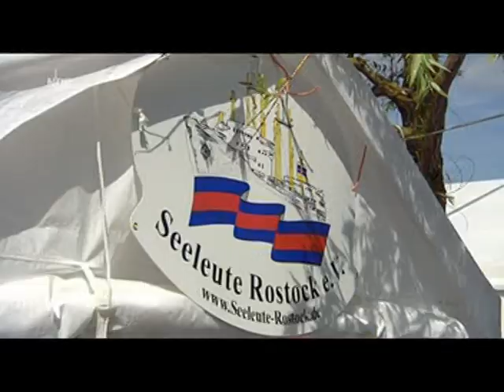NDR Nordmagazin - 30.06. + 01.07.2012 - 60 Jahre DSR + Zeitreise